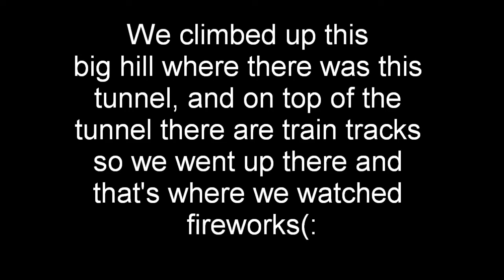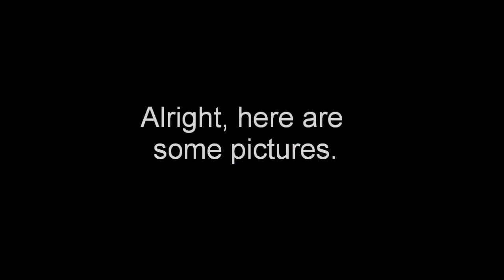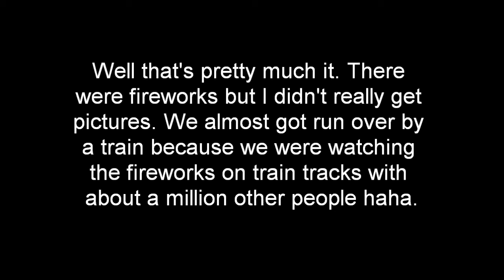Adventures and Pictures.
Mostly with Cheyenne and Reed. Best friends, (: